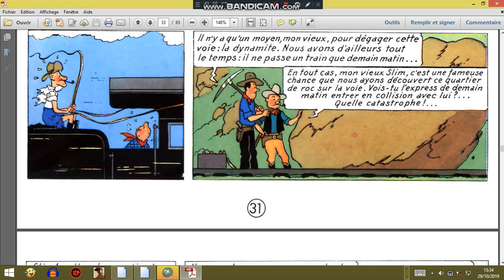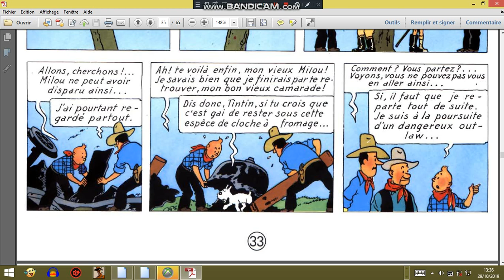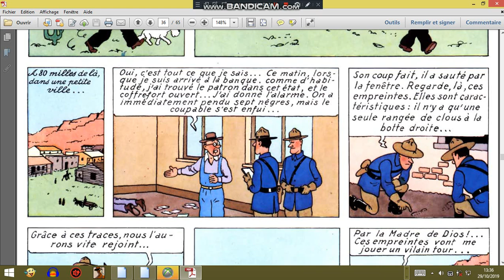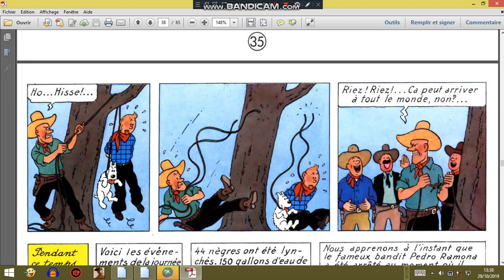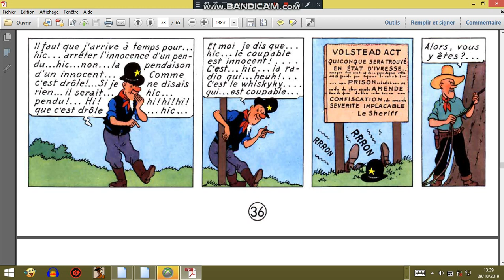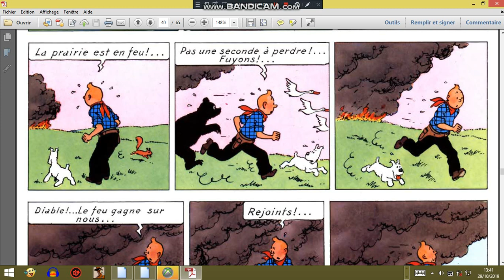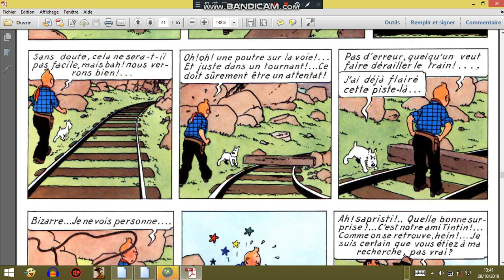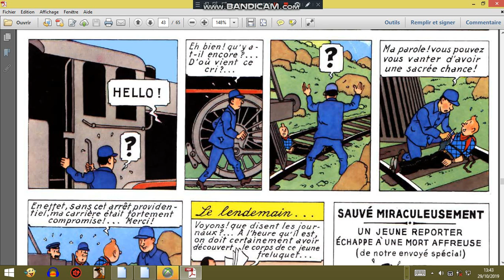tintin en amerique 04